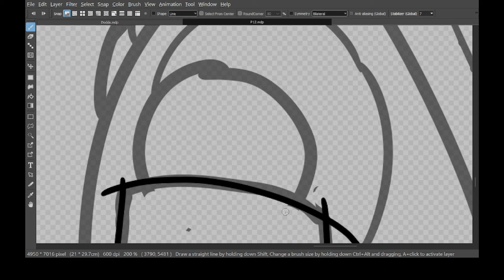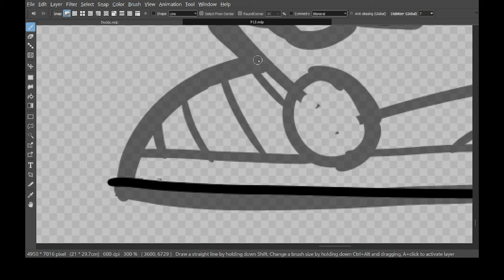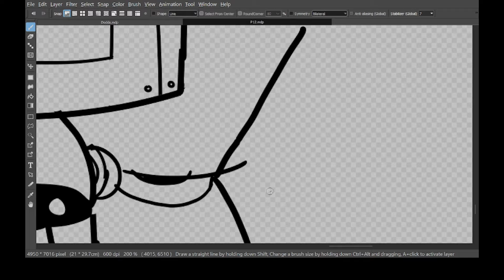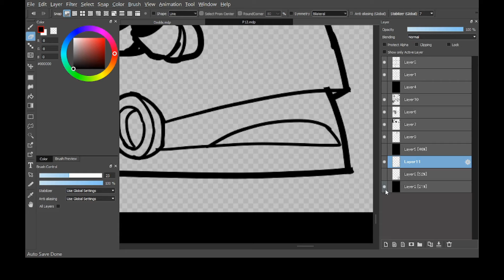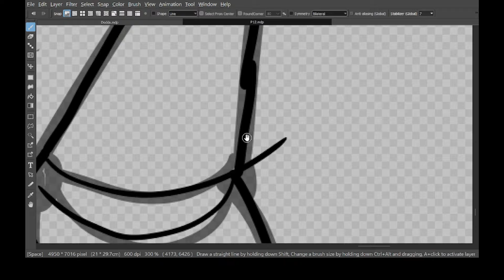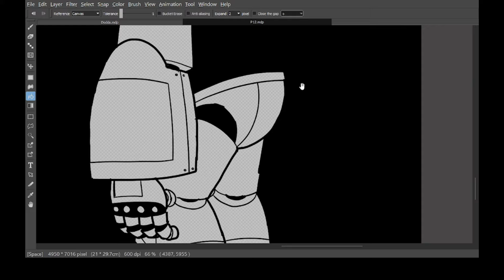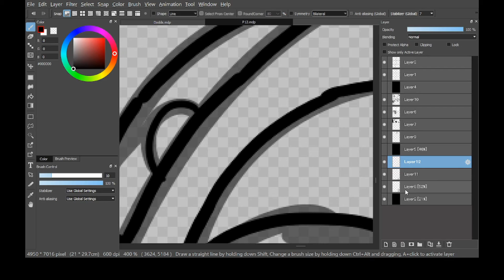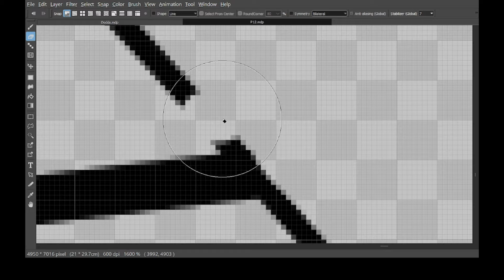Did the Fallout show ruin Ghouls? - Fallout Rant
Fallout’s ghouls, iconic remnants of humanity, are individuals heavily irradiated by nuclear fallout, either through proximity to bomb blasts or prolonged radiation exposure. Unlike super mutants, ghouls retain their intelligence and memories, though their decomposing appearance often results in ostracization or hostility from others. Many ghouls, like *Fallout 3*’s Gob in Megaton or *Fallout: New Vegas*’s Raul Tejada, offer poignant perspectives on the wasteland’s cruelty. Others, feral ghouls, succumb entirely to the radiation’s degenerative effects, becoming mindless aggressors. Ghouls have often been depicted with tragic nuance, reflecting themes of resilience and loss amid a world reshaped by "Atom Bomb Baby" chaos.

Amazon’s *Fallout* series reimagines the ghoul archetype, particularly through Walton Goggins' portrayal of “The Ghoul.” This character embodies both the desolation and adaptability of post-apocalyptic life. As a bounty hunter with a chilling mix of humanity and ruthlessness, Goggins’ Ghoul bridges the pre-war world and the radioactive Wasteland. A significant addition is the introduction of an inhaler “cure,” a treatment that temporarily restores cognitive clarity and reduces physical degeneration. This innovation not only deepens the lore but also raises ethical questions about survival versus humanity, evoking parallels to in-game mechanics like chems (*Buffout* or *Mentats*) and perks like *Chem Resistant*. The Ghoul’s inhaler echoes the bittersweet themes of humanity clinging to fragments of pre-apocalypse life.

The series changes the visual portrayal of ghouls, balancing grotesque realism with emotional depth. The use of prosthetics and nuanced performances, as highlighted in Goggins’ makeup process, preserves expressions and eye contact crucial for empathy, a departure from the more dehumanized ghouls of earlier games. Locations and events, from Vault-Tec conspiracies to the destruction of pre-war America, align with classic Fallout motifs while expanding them, resonating with fans through subtle nods like "Maybe" playing in reflective moments. The show crafts ghouls as a symbol of both decay and survival, embodying the tagline: *War. War never changes*【9】【10】【11】.